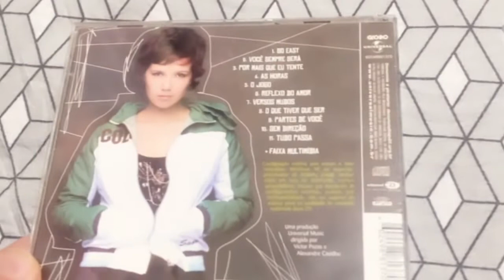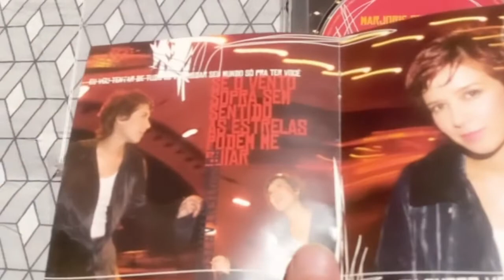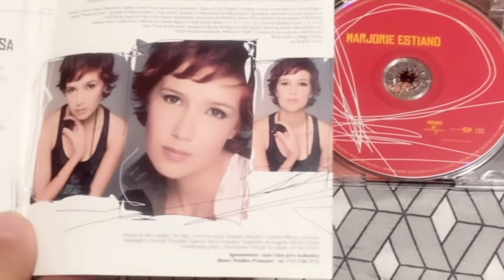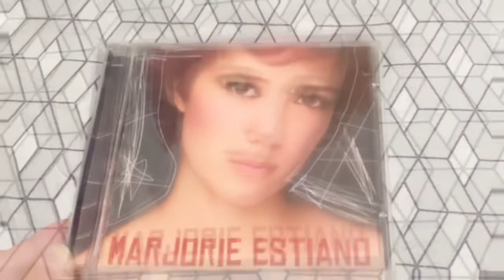Unboxing Cd Marjorie Estiano 🥰❤️